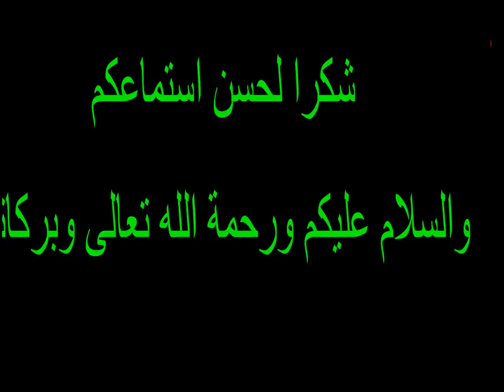الهرمونات النباتية ومدى الحاجة الى أستخدامها وأثارها على صحة الانسان ؟؟؟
كا ما يخص الزراعات المحمية من زراعة ومكافحة الافات . زراعة الطماطم والخيار .. تجهيز وزراعة البطاطس الشتوية _ برامج تسميد البيوت المحمية لكافىة المحاصيل  . تسميد الطماطم . رى الطماطم  .. زراعة الخيار ..  رى وتسميد الخيار .. زراعة البطاطس رى البطاطس  تسميد البطاطس.. زراعة الفاصولبا .. رى وتسميد فاصوليا .. زراعة الفلفل الالوان .. رى وتسميد الفلفل الالوان ..  وضع  برامج  المكافحة والرى والتسميد لكافة المحاصيل الزراعية